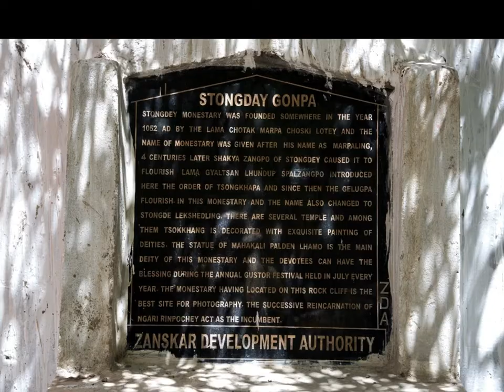Slide show on Ladakh and Zanskar INDIA --by Dr Kedar Munshi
This is a collection of personal photographs with maps of a visit to Ladakh and the Zanskar region in summer.   Enjoy the show.